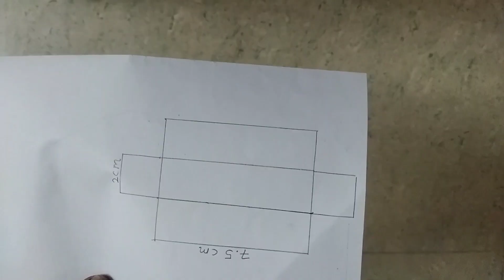How To Make 18650 Lithuim Battery Holder from PVC Pipe At Home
2.How to repair dead lithium battery 18650 सिर्फ 5 minut में dead battery ठीक करे 100% gurantee

3.How to make gas lighter | सिर्फ ₹3 main बनाया gas lighter इशे bana लो mummy khush ho जायेंगी

How do you make a battery holder
How do you make a cardboard battery holder?

laptop battery charger kaise banaye

laptop battery charger

battery holder with switch

diy battery holder

how to make a rechargeable battery
how to you make a homemade battery holder

How to you connect 18650 batteries?

18650 battery holder pcb mount

18650 battery holder bracket

18650 battery holder 1 cell

How to make battery holder

how to make a battery holder
18650 battery specle holder

how to make 18650 battery charger
18650 battery charger kaise kare